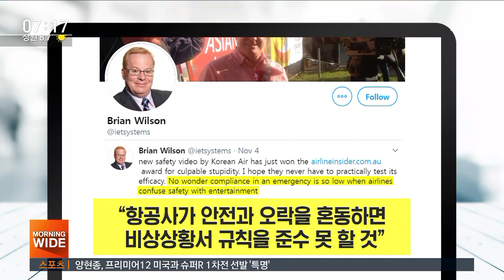기계음에 랩까지 나오는 '기내 안전 영상'…의견 분분 / SBS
여객기는 이륙 전에 안전 요령을 알려주는 영상을 승객들에게 틀어주죠. 최근엔 이 안전영상에 K팝 스타를 등장시키는 등 파격적으로 만들고 있는데 의견은 분분합니다.
노동규 기자가 취재했습니다.